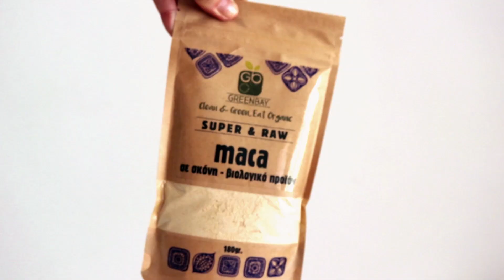Διαγωνισμός με Δώρο 7 Superfood | Γίνεται στο instagram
(MACA - CHLORELLA - BLUEBERRIES - CACAO POWDER - CACAO NIBS- COCONUT CHIPS - GOJI BERRIES👌 Φανταστικοοοο!

Ο διαγωνισμός γίνεται στο INSTAGRAM. Πατήστε στο link για να λάβετε μέρος

Ο διαγωνισμός ξεκίνησε στις 30/05/19 και λήγει στις  09/06/19.

Καλή επιτυχίαααα!